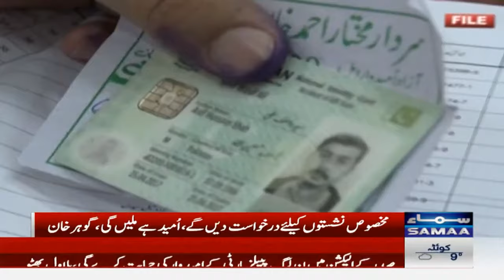Barrister Gohar Demands ECP CEC's resignation Amid Political Crisis | Samaa TV